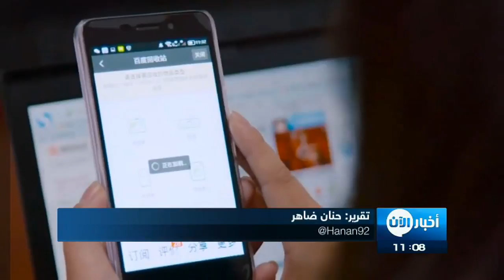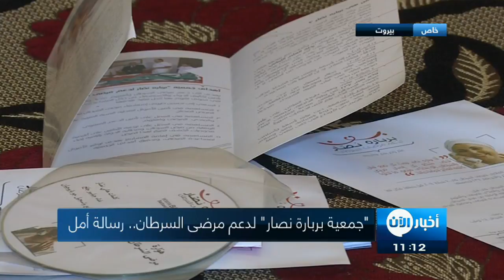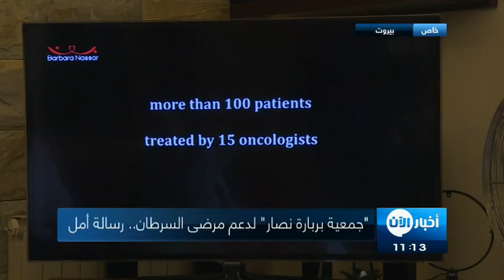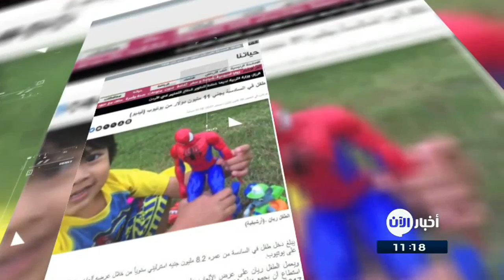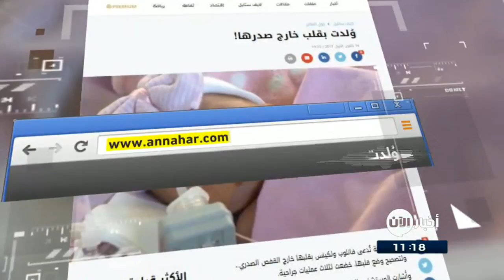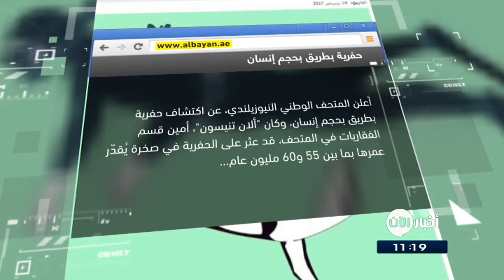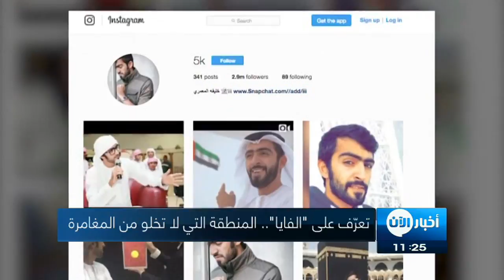15-11-17 | نشرة اخبار اليوم لأهم الأنباء من تلفزيون الآن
العناوين:
اتهام امرأة بغسل أموال عبر بيتكوين لتمويل داعش
أفغانيات تشاركن في بطولات رياضية رغم الإعاقة والإرهاب
خسائر من الذهب والفضة والسبب رمي الإلكترونيات
"جمعية بربارة نصار" لدعم  مرضى السرطان..رسالة أمل
تعرف على "عرقوب الفايا "حيث المغامرة والإثارة؟